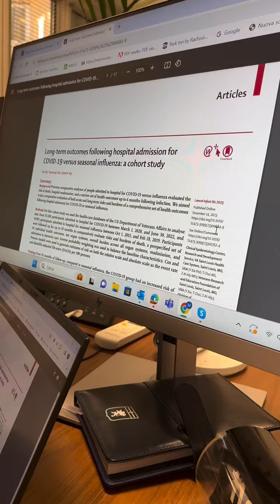Bassetti - Quali sono le differenze tra influenza e Covid (17.12.23)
- Bassetti - Quali sono le differenze tra influenza e Covid in ospedale? Ecco i dati di un articolo appena pubblicato (17.12.23)